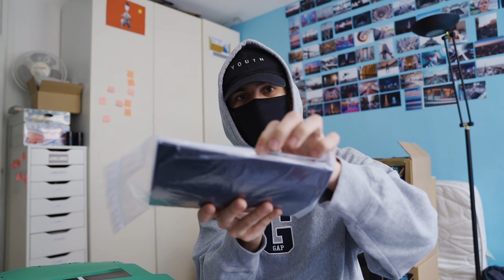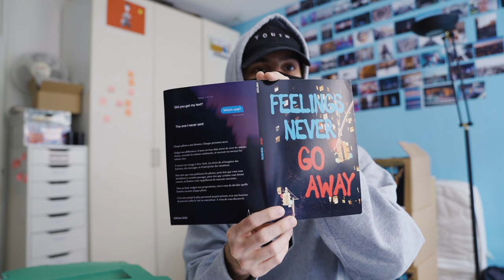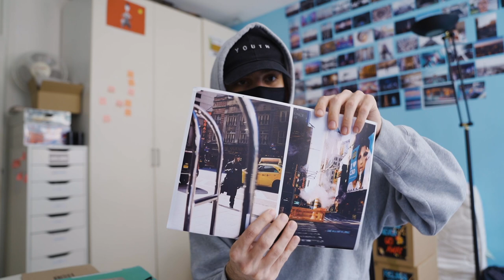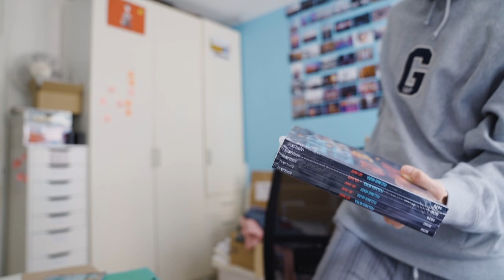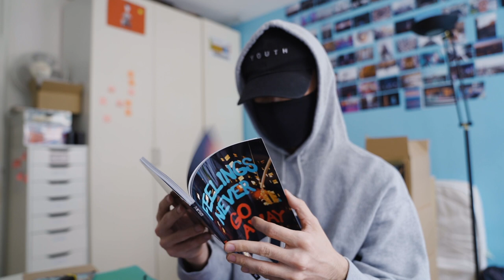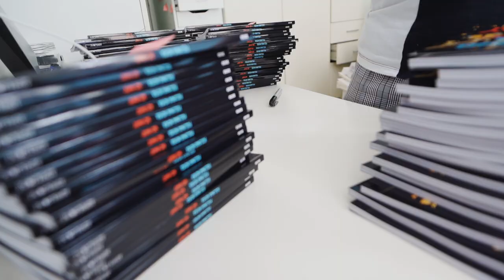Comment j'ai sorti mon premier livre photo en indépendant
Aujourd'hui je vous parler de mon dernier projet, mon livre photo "Feelings Never Go Away". Je vous explique d'où est venu l'idée de ce projet, de mon voyage à New-York, pourquoi j'ai voulu publier un livre de photo, de comment j'ai sorti ce livre photo en indépendant, sans maison d'édition, en cherchant moi-même un imprimeur, en gérant les commandes par mon site internet. J'ajoute quelques conseils en partageant des erreurs que j'ai pu faire, sur le système de précommande.

Le succès du projet et le plaisir de voir mes photos imprimées m'a donné envie de renouveler l'experience, alors rendez-vous à la fin de l'année pour peut-être un nouveau projet qui pourra satisfaire ceux qui n'ont pas été assez rapides pour acheter leur exemplaire de Feelings Never Go Away.

Adrelanine